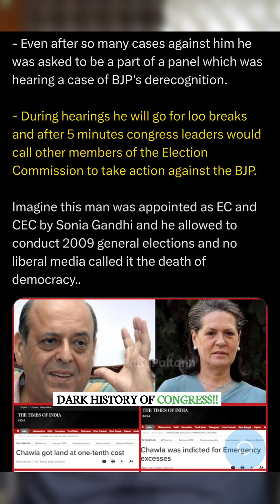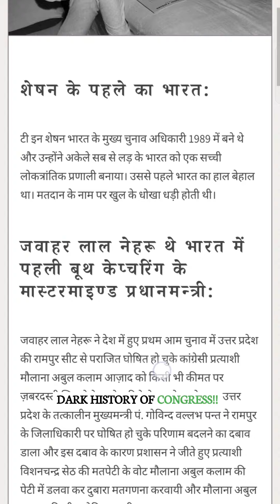CONGRESS SHAMEFUL HISTORY OF ELECTION MANIPULATION!!